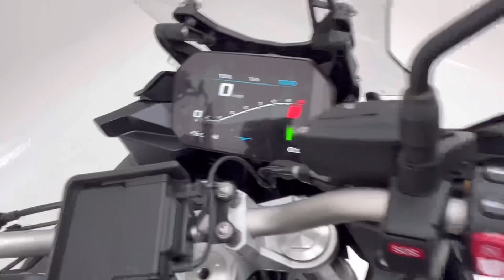New bmw f900xr 2024 😍2024 bmw f 900 xr ❤️BMW F900XR 2024